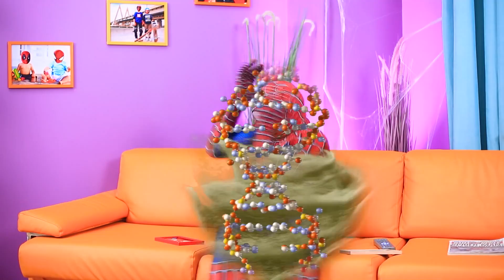Şanslı vs Şansız Süper Kahramanlar!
Süper kahramanlar da kötü günler geçirebilir. Süper güçleri sayesinde talihsizliklerle başa çıkabilecekler mi görelim!